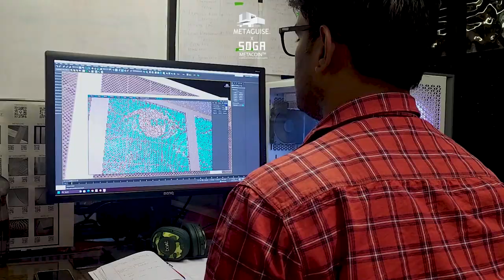METAGUISE™ | Home of Luxury Metal | Metal Facade | METACOIN™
With our unique vision for blending aesthetics with function, we have created an extraordinary fusion of art and engineering.

“We transformed client’s brief into stunning Eye form”, a symbol of transformation and insight, powered by innovative technology and limitless imagination, we shape the future of design & architecture.

Algorithm based processes free us from any physical limitations and enable the creation of complex geometric and abstract shapes and structures. A beautiful narrative of illusion and movement, Metaguise™ parametric designs are seamless, created with maximum precision and efficiency. An astonishing variety of patterns inspired by nature’s most complex forms; we aim to discover the abundant possibilities of this extraordinary fusion of art and engineering.
 Blending complexity and variety, thus rejecting homogenous utilitarianism, shared priorities involve urbanism, interior design, an architectural wonder, and fashion. MetaCoin™ is one product that can give you infinite possibilities for such plans.

Project showcased: Sohana Eye Hospital

Parametric Design Credits: @sogadesignstudio